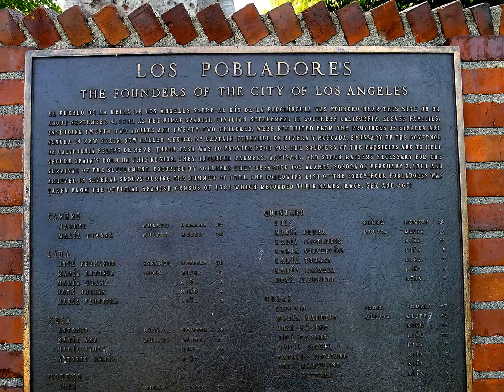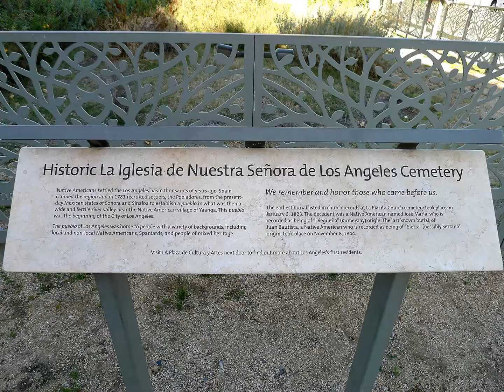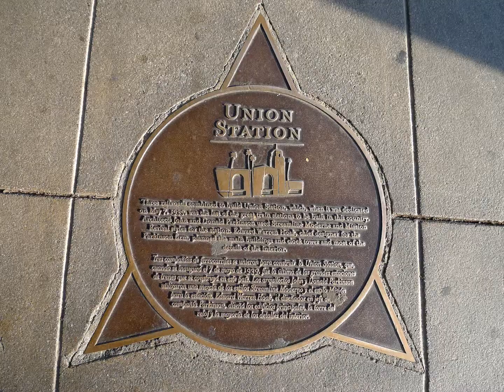January 2018 - Dennis Peron, ¡Presente!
Downtown to catch some PST LA/LA action. Biscailuz Gallery, Chinese American Museum, La Plaza de Cultura y Artes. Watts Towers from Metro Blue Line. Denis Peron, ¡Presente!